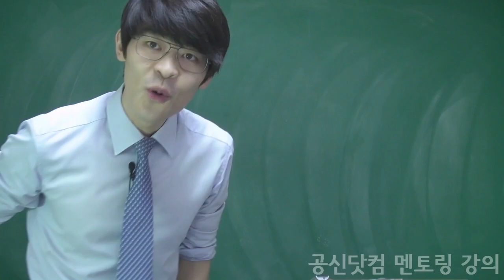상추 뜯는 법, 고추 좀 살래? ★ 공신 강성태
집 없는 (서)민달팽이와 놀다 말고
갑작스레 고추를 파는 우리 아재...ㅠㅠ

[무료] 공부법은 물론, 습관까지 만들어 드려요.